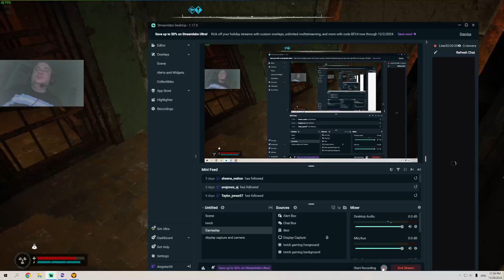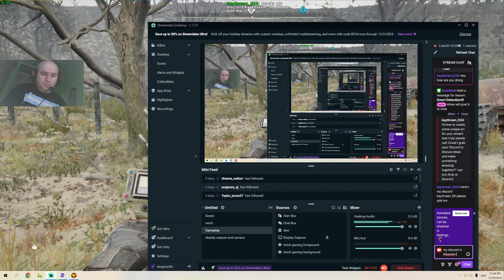Stalker 2 Heart of Chernobyl Pc Version Walkthrough Part 57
Pc Version Walkthrough Part 57.